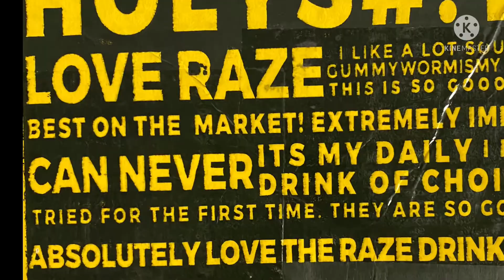RAZE ENERGY Products what did I get in the box???